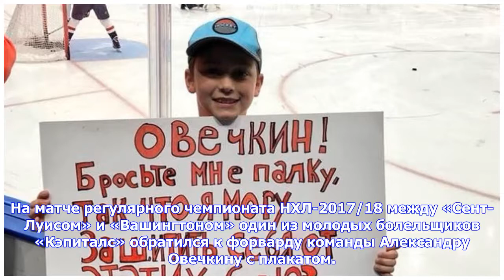Последние новости | «Овечкин, брось мне палку». Мальчик сделал плакат для Ови с помощью гугл-пере...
Последние новости | «Овечкин, брось мне палку». Мальчик сделал плакат для Ови с помощью гугл-переводчика

На матче регулярного чемпионата НХЛ-2017/18 между «Сент-Луисом» и «Вашингтоном» один из молодых болельщиков «Кэпиталс» обратился к форварду команды Александру Овечкину с плакатом. Мальчик, по всей видимости, хотел попросить клюшку у кумира. Но идея написать текст на русском с помощью переводчика оказалась не слишком удачной. Клюшка, правда, мальцу все равно досталась. «Вашингтон» победил в матче со счетом 4:2. На счету Овечкина – последняя шайба в пустые ворота. Будь в контакте со спортом